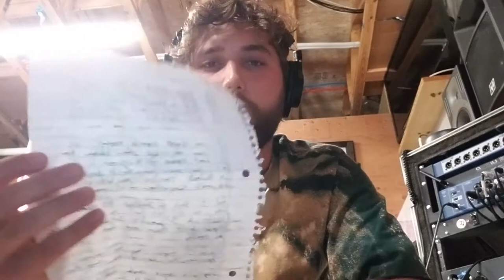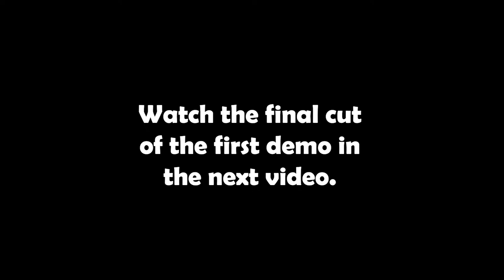"The Canoe Song" Inception and Process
The first new (ROUGH) song since the "Julia" album.